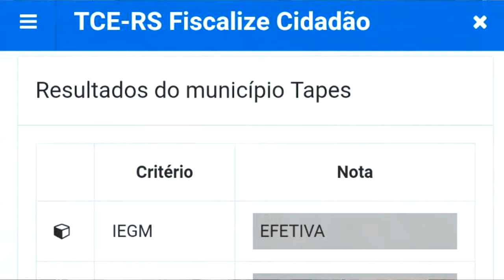O Conexão mostra que o TCE colocou nesta semana a gestão pública de Tapes como exemplo.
O Programa Conexão de hoje mostra que o Tribunal de Contas do Estado colocou nesta semana a gestão pública de Tapes como exemplo nas áreas de educação, saúde e qualidade de vida. Voltaire Santos​ conversa com o Prefeito Silvio Rafaeli​ para detalhar de que forma a população desfruta dos resultados do relatório feito pelo TCE/RS.